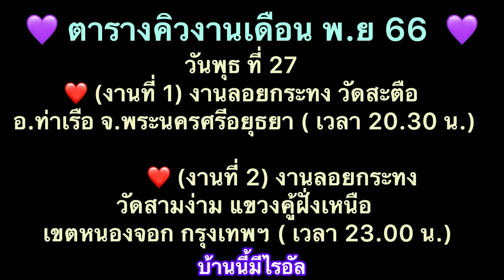ไรอัลถึงงานแล้วค๊าบบ งาน ISUZU ชัยนาท 20-11-66